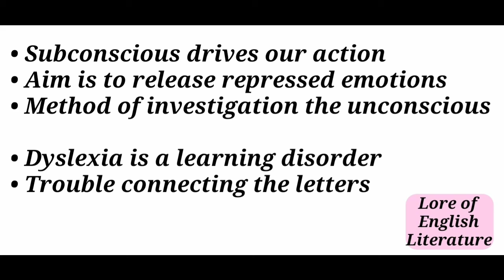Lecture on "Psychoanalysis and Dyslexia"